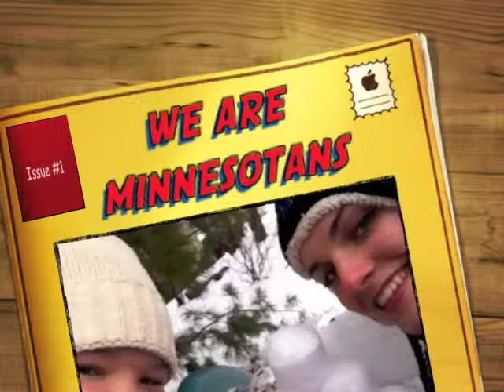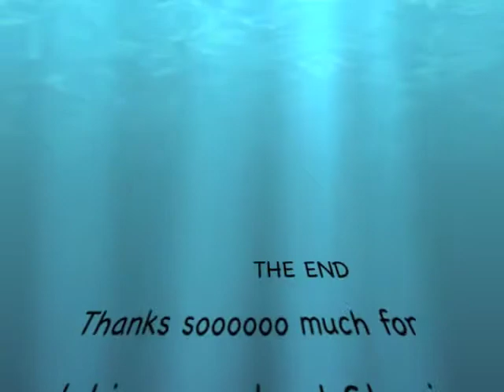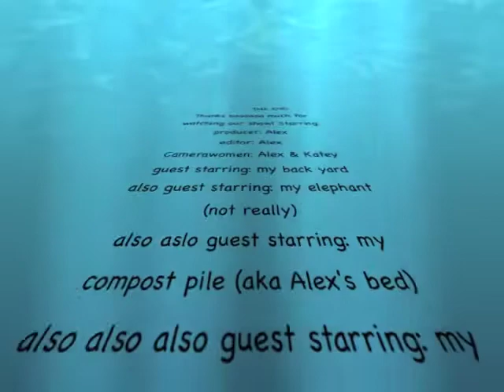A Day In The Life of a Minnesotan!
Hello!
I hope you enjoy our parody of being Minnesotan! I apologize for the bad video quality but the sound is good! Feel free to tell us what you think (please no rude comments)
-Alex :)